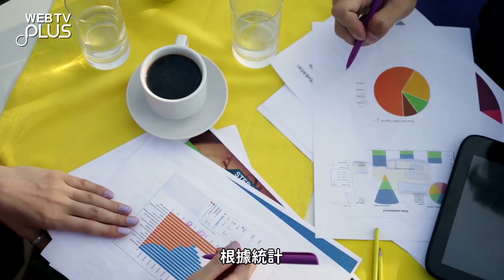【憂鬱症專業案例分析！日間住院200天，醫療險賠不賠? 大保法王說好險《EP.7》 WebTVAsia職人系列】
📣本集真實案例：
小琪罹患憂鬱症，醫生希望她到醫院接受「日間住院治療」，
小琪總共治療了200天康復痊癒了，
她想到2011年時媽媽有幫她買了「終身醫療保單」，
一天可以給付兩千元的住院費用，
保險公司表示「日間住院治療」不符合住院的定義，
是小琪自願選擇的，並不是必須要的治療方式，
所以保險公司就拒絕理賠。

問題來了：「小琪到底可不可以請求住院醫療保險金的理賠呢?」
就讓大保法王來告訴你...

多數人不愛保險，對保險充滿疑慮，其中的原因，莫過於擔心自己的權益不受到保障。
其實，許多人對保險機制充滿誤解，常常被一些似是而非的銷售手法而迷惑，少數事件透過社群媒體的渲染放大，才會導致多數人累積對保險理賠的負面看法。

WebTVAsia Taiwan 全新職人系列-「大保法王說好險」，
節目中美國喬治城大學的法學博士-張冠群教授，將透過他在金融保險學上豐富的經驗，
破解銷售員各項的糖衣砲彈，為弱勢的芸芸眾生，爭取屬於自己的實質權益！

✍保險問題大蒐集！有機會讓法王親自為你解惑

九月一日起雙周更，隔周二晚上8：00，
讓金融保險界的大師，引領你走出法盲之門！